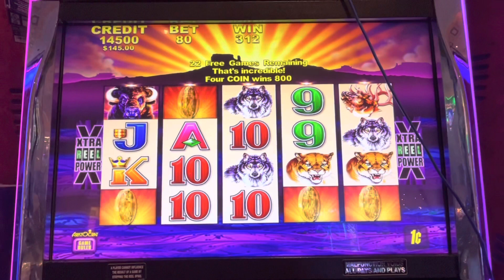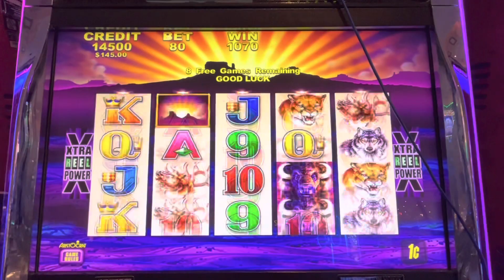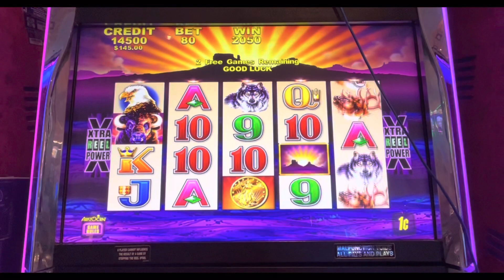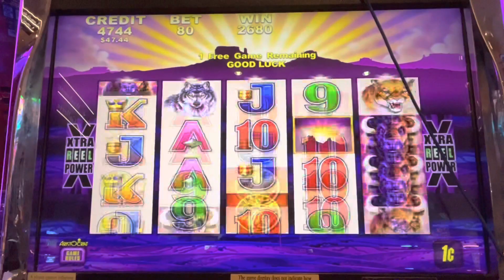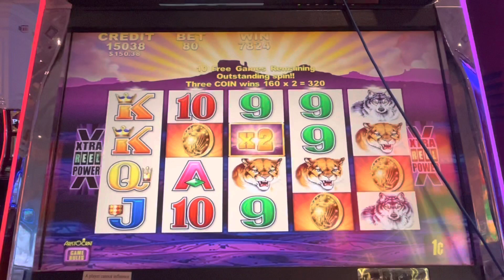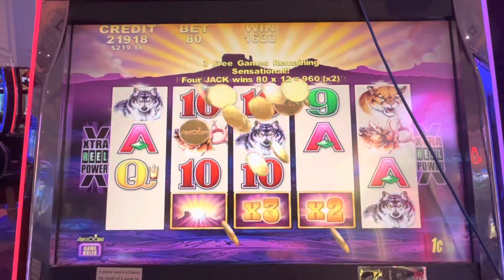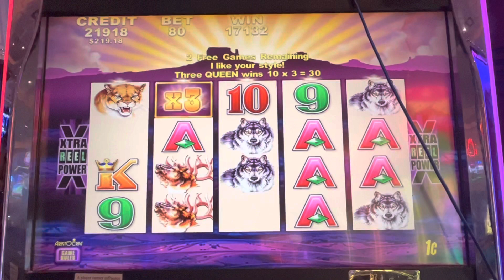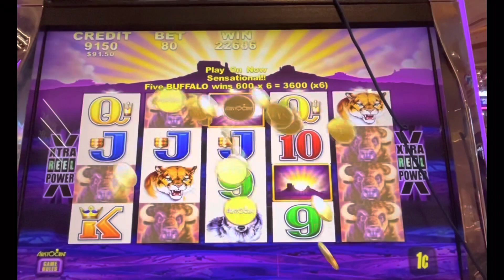Original BUFFALO Slot for the WIN! | HUGE 300x Bonus WIN!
Is the original Buffalo Slot Machine the BEST paying version? Watch this video to find out why it is my FAVOURITE version of Buffalo due to its INSANE win potential!

Leave a comment about what you think of this video and which Buffalo slot is your favourite!

— Lucky Guy Slots